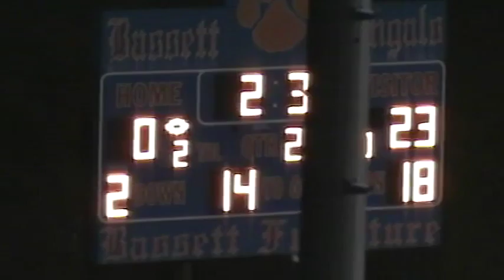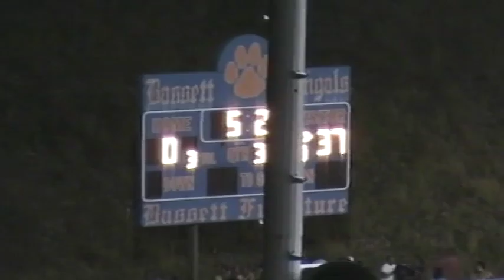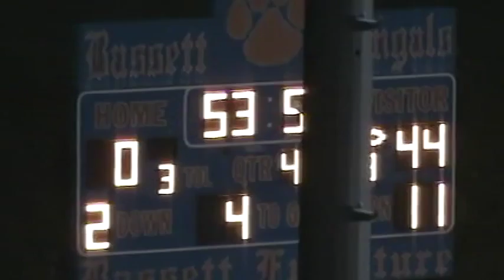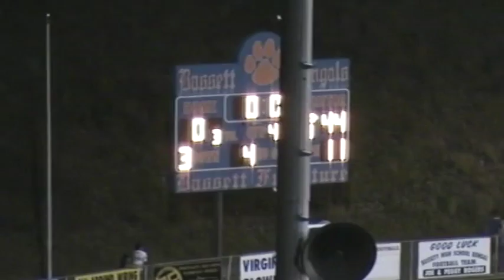Bassett vs Richlands 8.19.11 Scrimmage